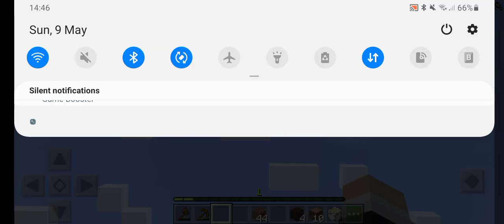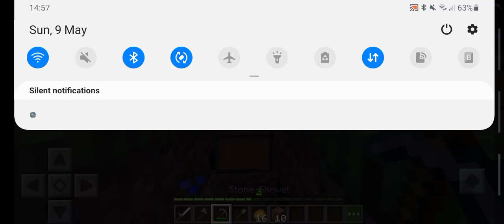Minecraft one block skyblock part 2